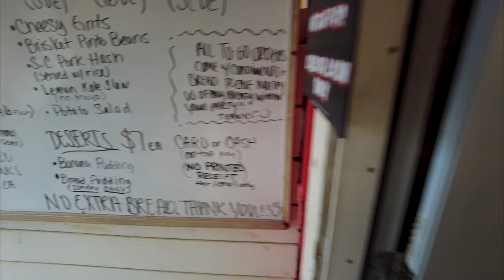Goldee's Barbecue: Das beste Barbecue der Welt ?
Willkommen zu einem neuen BBQblog-Abenteuer in Dallas/Fort Worth! 🌟 Heute tauchen wir tief in die Welt des Texanischen BBQs ein und erkunden die besten Grillplätze und Food-Spots, die diese Region zu bieten hat. Von saftigem Brisket über würzige Ribs.

Kommt mit mir auf eine Tour zum legendären BBQ-Joint Goldees BBQ. Seid dabei, wenn ich die Geheimnisse der texanischen Grillmeister enthülle und den authentischen Geschmack von Texas erlebe.

Kapitel:
0:00 - Einführung
0:45 - Rundgang
1:50 - Bestellung
2:36 - Verkostung
3:45 - Fazit
4:35 Rodeo Fort Worth

Danke und viel Spaß mit den Videos!
BBQ Schwabe